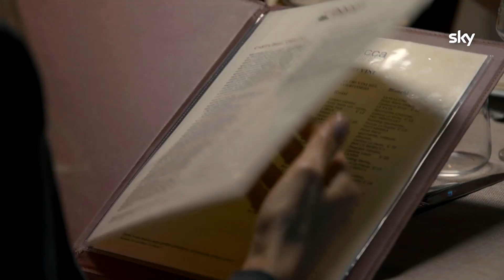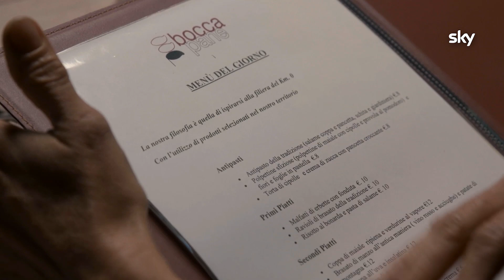Ale 4 Ristoranti Stagione 9 | Un servizio un po' distratto - Puntata 2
Siamo all'Agriturismo Bocca Pane di Andrea, nell'Oltrepò Pavese.
Il rumore del chewing gum non si può proprio sentire e poi... ricordate: dopo aver preso l’ordinazione di tutti, togliete i menu dal tavolo!! 😅😅

Stagione 9 - Puntata 2

La nuova stagione di Alessandro Borghese 4
Ristoranti STASERA alle 21:15 su Sky e in streaming su NOW